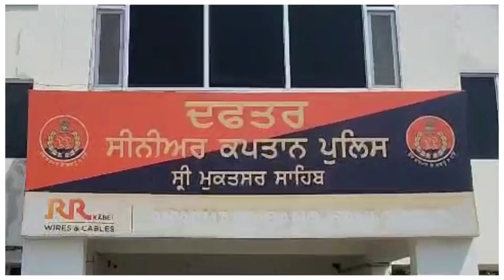ਕਲਯੁਗੀ ਪੁੱਤ ਦਾ ਲਾਹਣਤਾ ਖੱਟਣ ਵਾਲਾ ਕਾਰਾ !